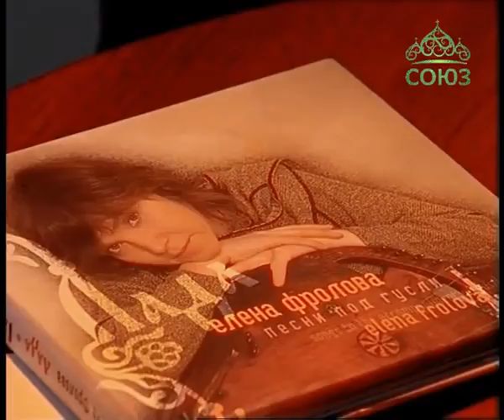Лаврские встречи. Елена Фролова Часть 2.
В новом выпуске священник Анатолий Першин продолжает беседовать с автором-исполнителем Еленой Фроловой о поэзии Серебряного века. Гостья расскажет о малоизвестных поэтах и их стихах, поделится обновленным состоянием своей души и исполнит песни «Базилит», «У источника», «Когда бы так заплакать».